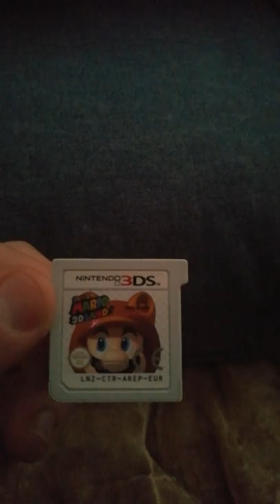Super Mario 3D Land - NFR (Not For Resale) Demo Kiosk Version (EUR)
Gameplay made by me on a new nintendo 3ds xl.

Description : In this demo you can only play one level, the level 1-1 with no real time limits (if you see what i mean) and etc...
Like every other demo cartridge the home button is disabled and also the carts force the 3ds to launch the demo when the console is boot up !

Rom : (no rom availabe now)